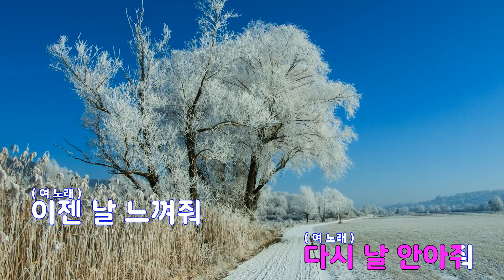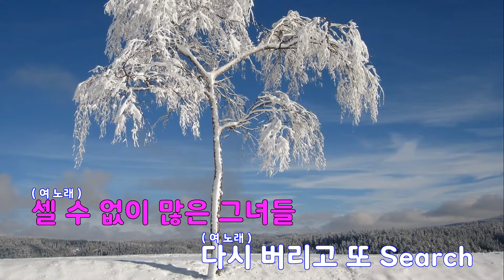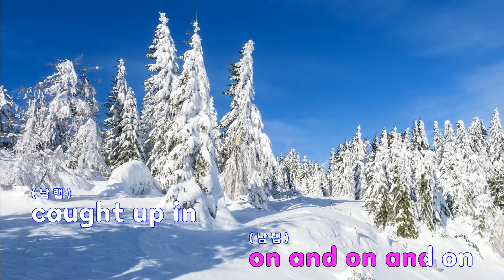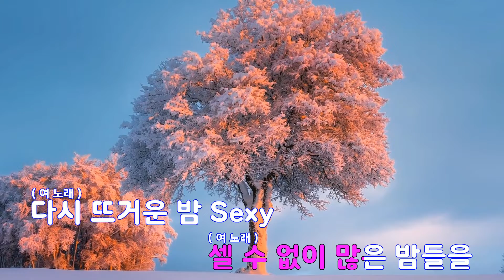[은성 반주기] X-MAN - ALMONER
X-MAN - ALMONER
작사 ː 김연경, 작곡 ː ERIC HAN